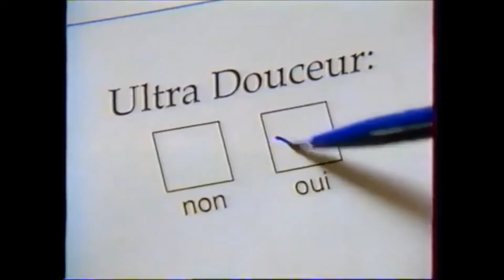Publicité 1992 Dash Ultra 2 en 1 (Case Cochée)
Publicité de 1992 pour la lessive Dash Ultra 2 en 1.
Bon Visionnage.

Et n'oubliez pas, 5 nouveaux spots chaque jour à 00h00.
7 Jours sur 7 / 365 jours par an.
Merci.